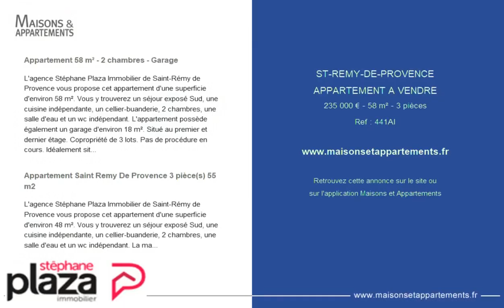SAINT-RÉMY-DE-PROVENCE - APPARTEMENT A VENDRE - 235 000 € - 58 m² - 3 pièce(s)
Référence : 441AI

Appartement 58 m² - 2 chambres - Garage

L'agence Stéphane Plaza Immobilier de Saint-Rémy de Provence vous propose cet appartement d'une superficie d'environ 58 m². Vous y trouverez un séjour exposé Sud, une cuisine indépendante, un cellier-buanderie, 2 chambres, une salle d'eau et un wc indépendant. L'appartement possède également un garage d'environ 18 m². Situé au premier et dernier étage. Copropriété de 3 lots. Pas de procédure en cours. Idéalement situé à moins de 5 minutes à pied du centre-ville, à proximité des commerces et des écoles. N'hésitez pas! Anaïs VOLLMAR Tel: Copropriété de 3 lots (Pas de procédure en cours).

Appartement Saint Remy De Provence 3 pièce(s) 55 m2

L'agence Stéphane Plaza Immobilier de Saint-Rémy de Provence vous propose cet appartement d'une superficie d'environ 48 m². Vous y trouverez un séjour exposé Sud, une cuisine indépendante, un cellier-buanderie, 2 chambres, une salle d'eau et un wc indépendant. La maison possède également un garage d'environ 18 m². Idéalement située à moins de 2 minutes à pied du centre-ville, à proximité des commerces et des écoles. Anaïs VOLLMAR Tel:

Cette annonce vous est proposée par l'agence STEPHANE PLAZA IMMOBILIER SAINT REMY DE PROVENCE

|2246111|